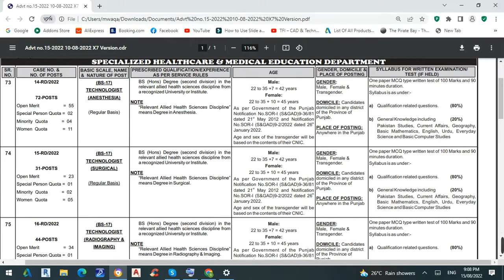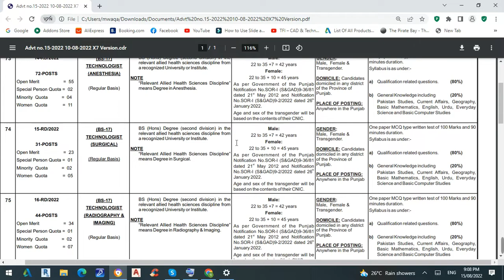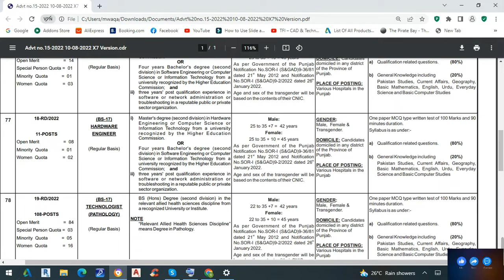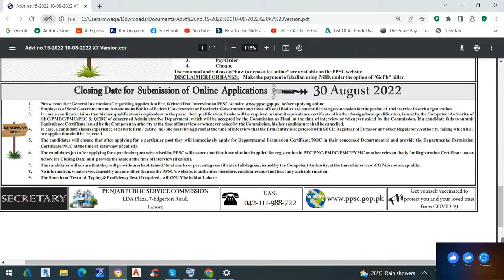PPSC jobs 2022 || ppsc jobs 2022 advertisement|| ppsc jobs 2022 online apply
SPECIALIZED HEALTHCARE & MEDICAL EDUCATION DEPARTMENT
TECHNOLOGIST (ANESTHESIA) (SURGICAL) (RADIOGRAPHY &
IMAGING) (PATHOLOGY)
SOFTWARE    ENGINEER
HARDWARE   ENGINEER